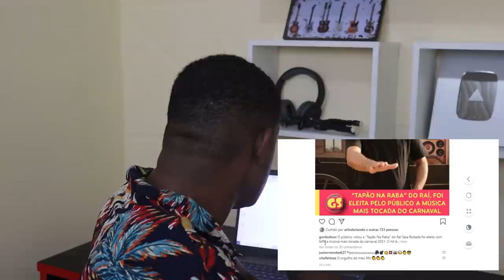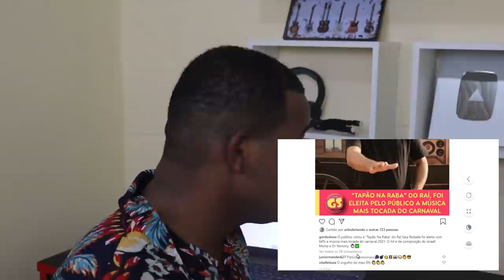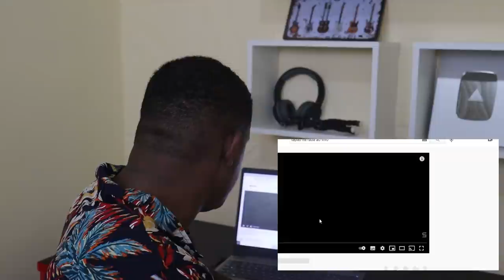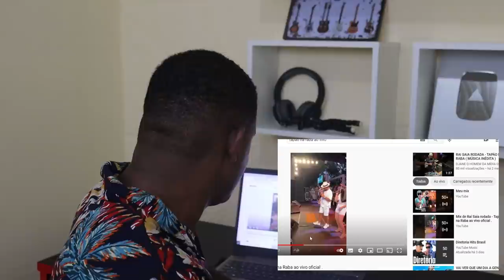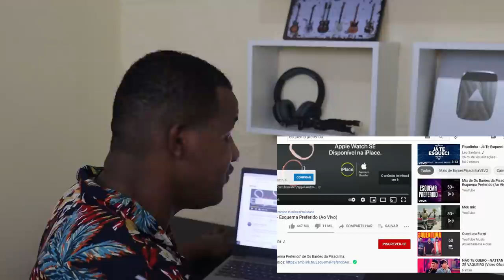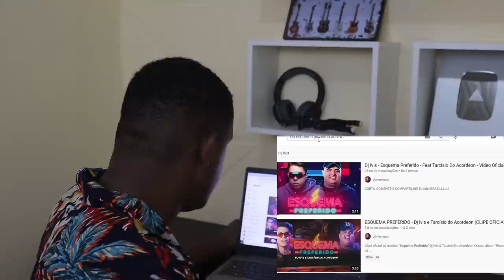A DISPUTA ENTRE RAI SAIA RODADA E DJ IVIS -"TAPÃO NA RABA OU ESQUEMA PREFERIDO"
A MÚSICA TAPÃO NA RABA DE RAÍ SAIA RODADA DISPUTOU COM A MÚSICA ESQUEMA PREFERIDO DE DJ IVIS FEAT  TARCÍSIO DO ACORDEON E GANHA COMO A MÚSICA MAIS OUVIDA DO CARNAVAL E GERA DISCORDÂNCIA ENTRE O PUBLICO! E NOS RESOLVEMOS FAZER UM ANALISE